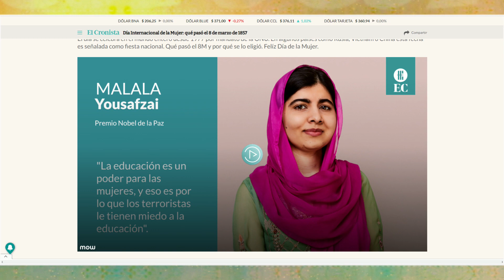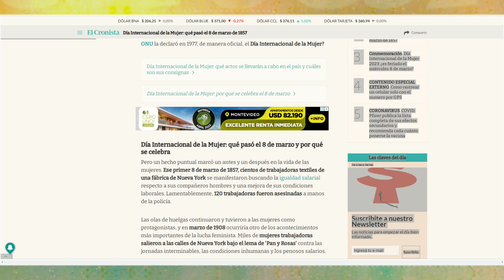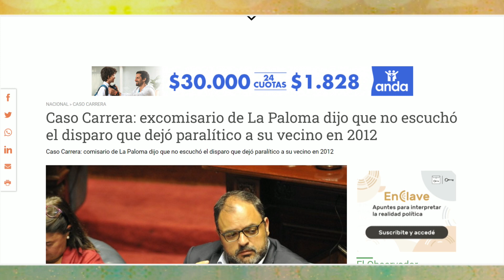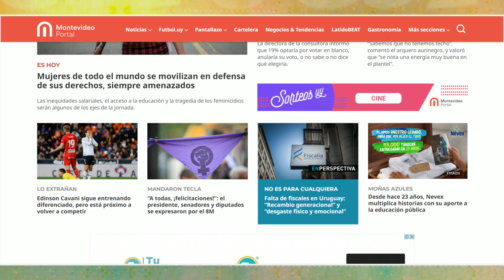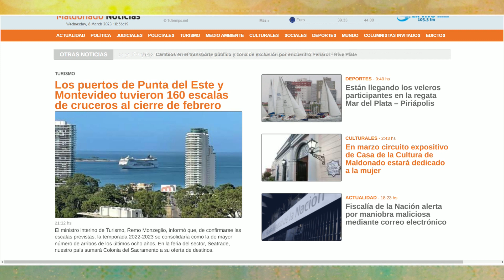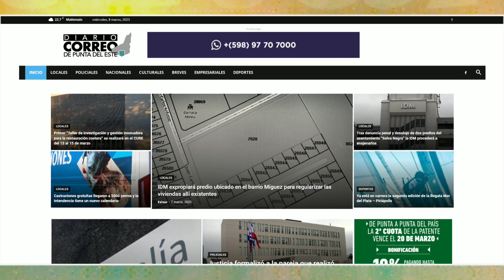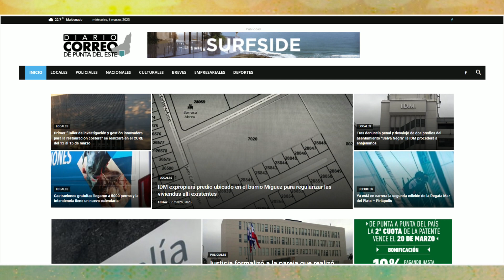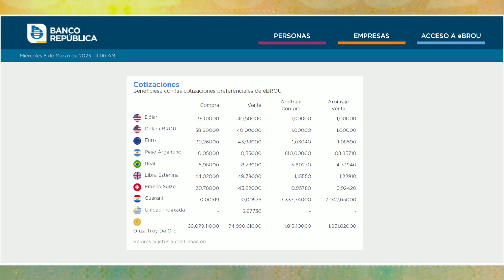LA MAÑANA DEL ONCE 08 DE MARZO 2023 BLOQUE 1